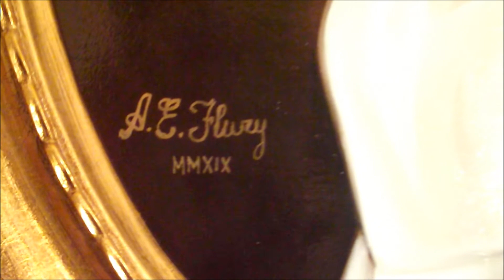Doppio ritratto di Carlo Gagliardi e Beatrice Chiocchi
Ritratti ad olio di Albert Edwin Flury